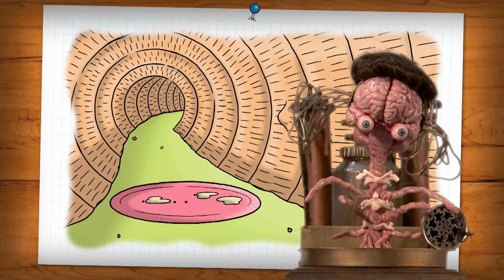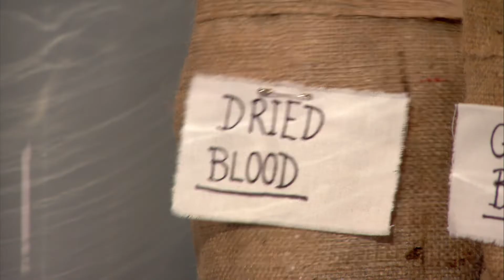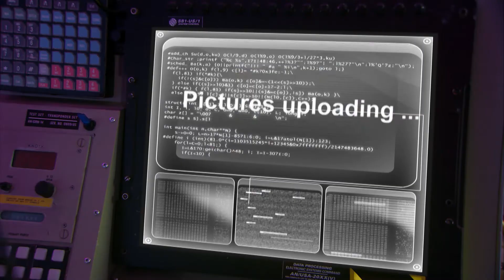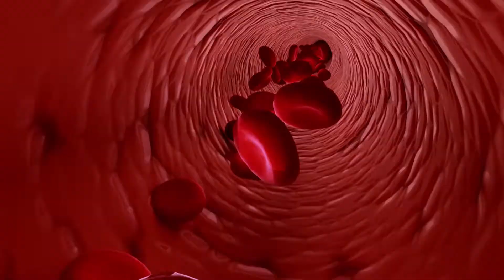Horrible Science - Disgusting Science | HalloweenMonth | Science for Kids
In this special compilation of Horrible Science & in the spirit of Halloween, we're taking a look at the darker parts of Science, with some disgusting scientific facts!

Horrible Science is about a lovable family of characters (Mark the host, Lucy the producer, Bob the Robot and Professor McTaggart – a brain in a jar) trying in each episode to put on a spectacular science show. Unfortunately for them, it doesn’t always go to plan!
Every episode has a scientific theme - Gruesome Guts, Bulging Brains, Abominable Blood, Wasted World, Chemical Chaos, Space, Stars and Slimy Aliens, Microscopic Monsters, Deadly Diseases,  and Vicious Veg. Episodes feature a celebrated scientist from history such as Louis Pasteur and Marie Cure.